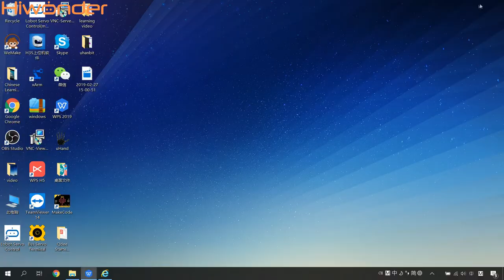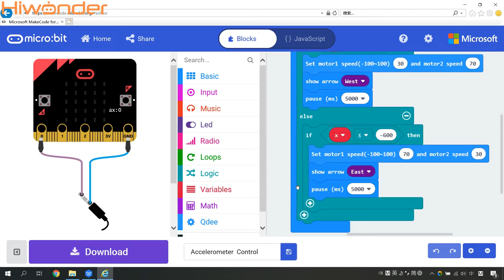Section 15: Accelerometer Control | Hiwonder Qdee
Hiwonder-   Provider of Comprehensive Solutions for STEAM Education for ages.
Robot kits, programmable drones, and DIY platforms make learning STEAM so fun and easy！
 Creat what you want!

——ABOUT Hiwonder Video——

In this Section, we would like to study another new game play - Accelerometer Control ,
the purpose of this gameplay is to learn abaout how to use Accelerometer,
we can use pick up Qdee and shake it quickly from the the left to the right after putting Qdee down,Qdee will turn to left or right.

Hiwonder independently developed a bionic robot kit, creating a global bionic robot pioneer education precedent, and developed a full system of STEAM education courses, and wrote the full system robot textbook. Based on the cultural spirit of openness and sharing, we constructed the robot study forum to let more makers learn knowledge, for the majority of robot enthusiasts to build a free exchange and learning sharing platform.

——PURCHASE ——

——CONNECT ——